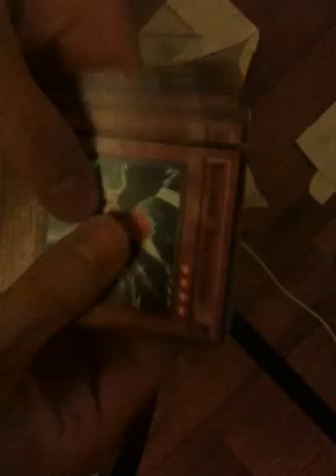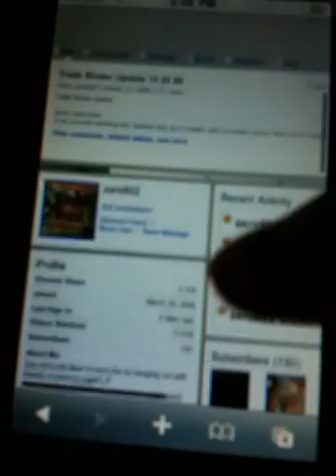Mail - 11/2/09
Hey guys, I got something in the mail today from zero802:
He is a trusted trader so please check him out.

Peace!